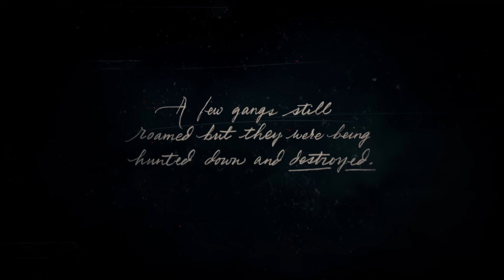A beautiful game about being a cowboy - Red Dead Redemption 2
Just a video where I'm a cowboy in a gang of outlaws